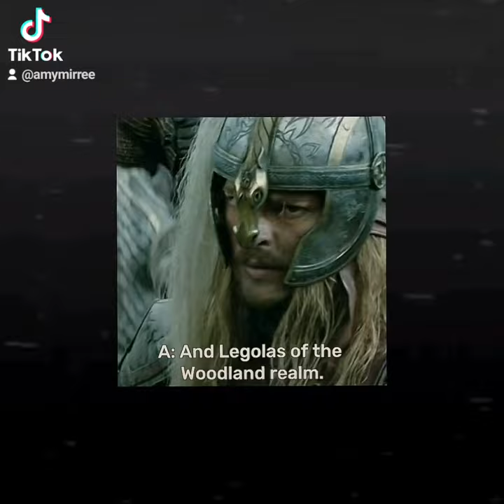My fav elf boi frfr 💙 || Legolas Edit || LOTR 🙌💚